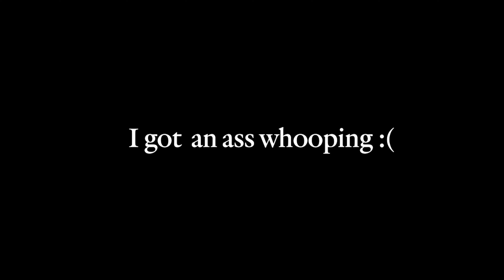COW DIES In TRAGIC ACCIDENT & I Get BLAMED?! [GTA 5]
1 cow was SERIOUSLY harmed in the making of this video..